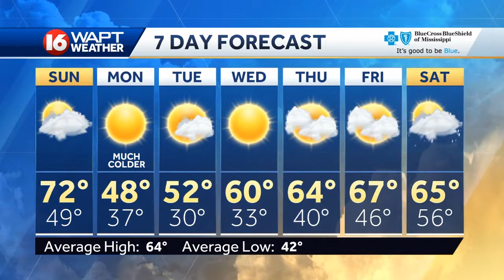Saturday Evening Weather